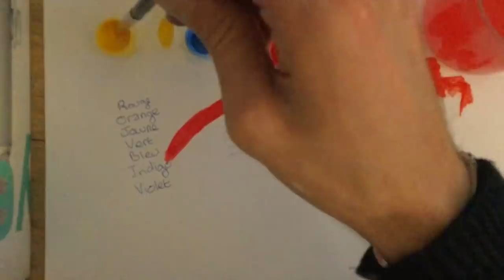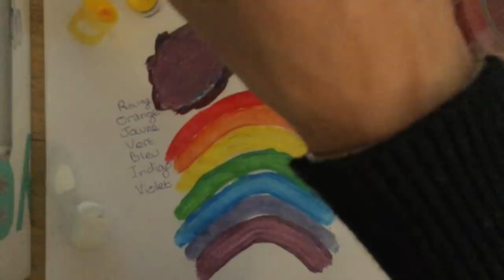ASMR FRANCAIS - Retour en enfance ! [ Activités manuelles, Modes et Souvenirs ]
Et si on replongeait un peu dans l'insouciance de l'enfance? =D
C'est ce que je vous propose de faire dans cette vidéo, en nous remémorant quelques souvenirs des modes et activités du bon vieux temps ! ^^

Bonne détente à tous =)